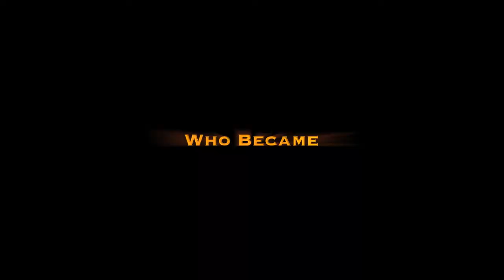Dogzilla Trailer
i just got an upgrade on my imovie thing so I decided to make a movie trailer